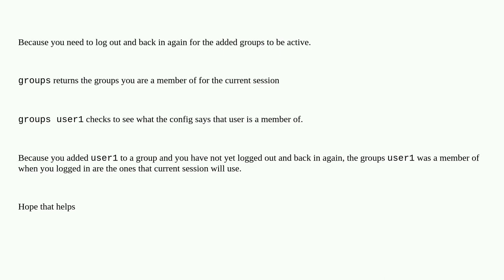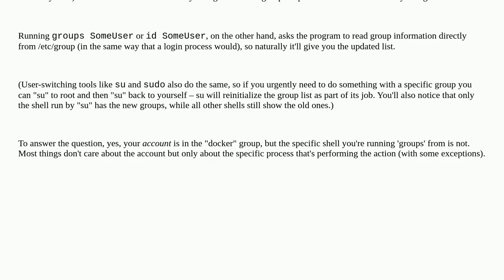Why does "group" and "group [myUsername]" give different results?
A special thanks goes out to the community

  linux user-groups